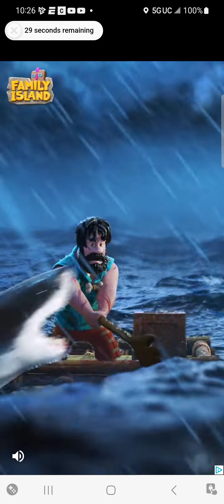Inside Out please like and subscribe